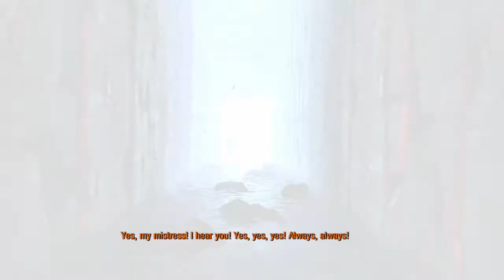Metro Redux 2020--went in playing like a idiot mabey or deadly gun welding assassin